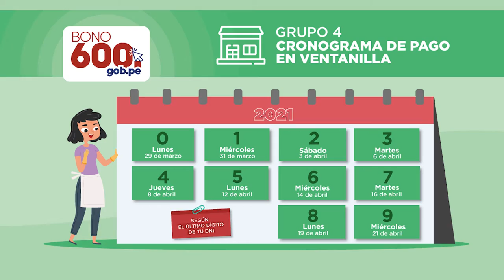Bono600 | Grupo 4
🗓️ A partir de este lunes 29 de marzo, los hogares sin cuentas bancarias recibirán el Bono600.
▶️ Entérate más en este video.